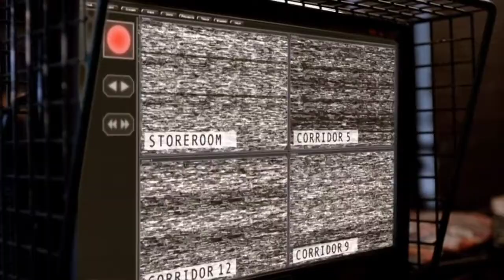Земля засасывает работника буровой установки | Голодная земля | Доктор Кто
Фрагмент взят из серии: Голодная земля | 5 сезон 8 серия